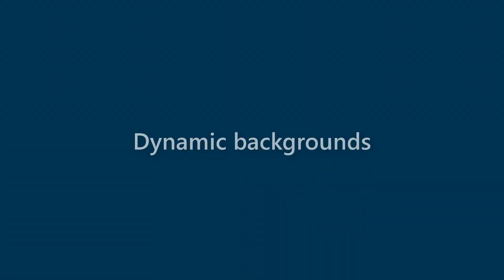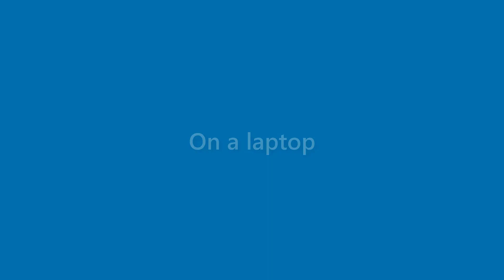Lila Mayer - appearance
Name Look - Lila Mayer - appearance. In this video we present "Lila Mayer" name look and feel in various scenarios.
This video will cover:
How does "Lila Mayer" look as a personal letterhead?
How does "Lila Mayer" look on a business card?
How does "Lila Mayer" look on a computer/laptop screen?
How does "Lila Mayer" look with different background colors?
How does "Lila Mayer" look with various fonts?